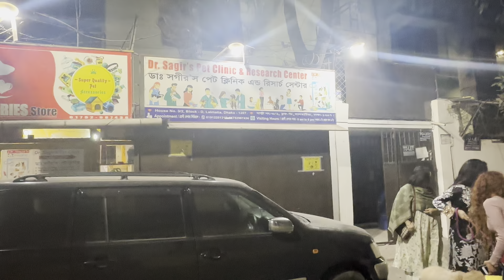Dr. Sagir's Pet Clinic ( ডাঃ সাগীর'স পেট ক্লিনিক), ঢাকা II Dr. Sagir's Pet Clinic 01912251312